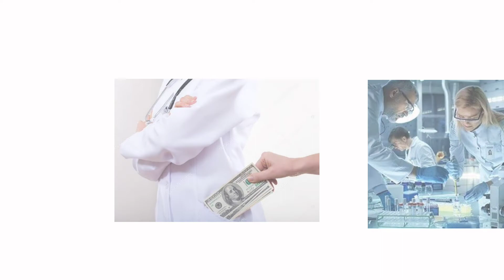vitamin D test in hindi ( Test Price - sample type - Report Time ) VITAMIN D KYUN KIYA JATA HAI ?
vitamin D test in hindi  VITAMIN D KYUN KIYA JATA HAI ? (Test  Price - sample type - Report Time )

about video
this is video series for test related